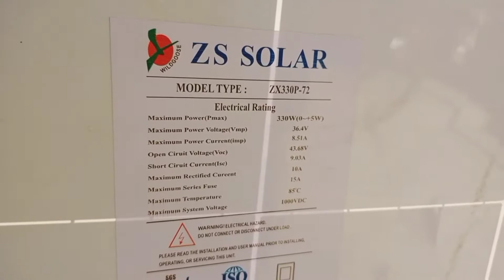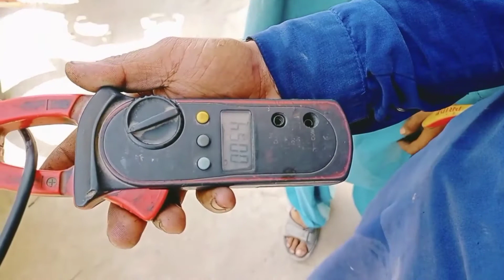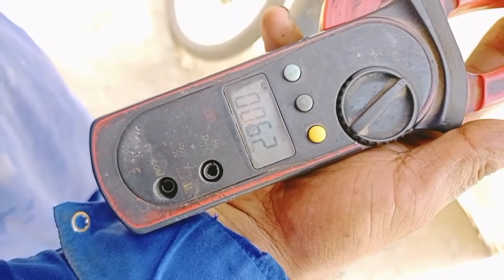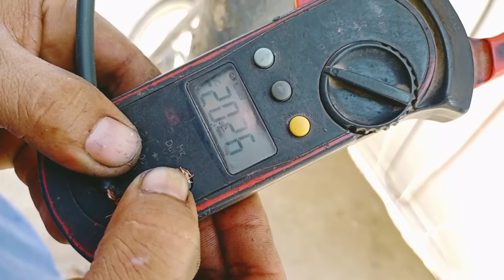how to convert 24 volt to 12 volt 👈 how to convert 300 watt solar to 150 what solar✅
agar aap Kisi bhi 300 watt solar panel ko 150 wat mein convert karna chahte hain to is Tarah se kijiye #

agar aap Kisi bhi solar panel ko 24 volt se 12 volt mein convert karna chahte hain to is Tarah se Karen #

Jamil electric hashtag#